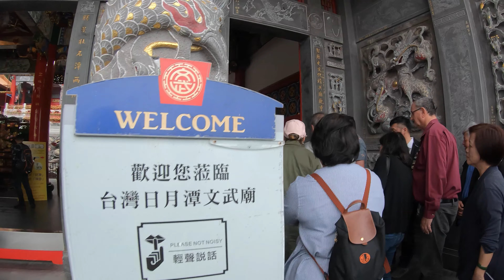⁴ᴷ⁶⁰ Walking Nantou, Taiwan : Wenwu Temple at Sun Moon Lake | 日月潭文武廟 (December 23, 2019)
A walk through the amazing Wenwu Temple at Sun Moon Lake in Nantou, Taiwan.

From Wikipedia:
"Previously, two temples were located on the coast of Sun Moon Lake. In 1919, the Japanese colonial government constructed a dam to generate hydroelectric power, causing the lake's water level to rise. The two temples were subsequently torn down and consolidated at the temple's present location in 1938.

After the Japanese handed over Taiwan to the Republic of China in 1945, the government invested in developing tourism around the lake. Wen Wu temple was rebuilt again in 1969, increasing its size and constructing it in the Chinese palace style."